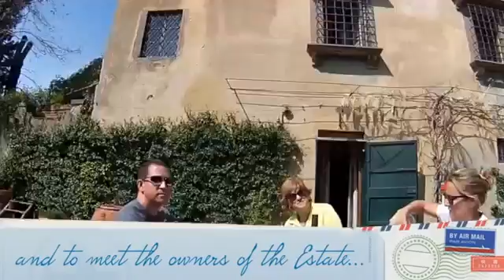Classic Tuscany - Full Day Bike Tour (with Sandra and Matt)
Amazing bike tour in the Chianti countryside with a lovely couple, Sandra and Matt